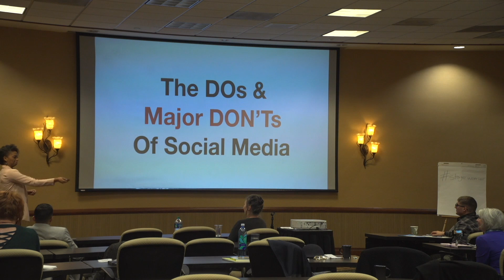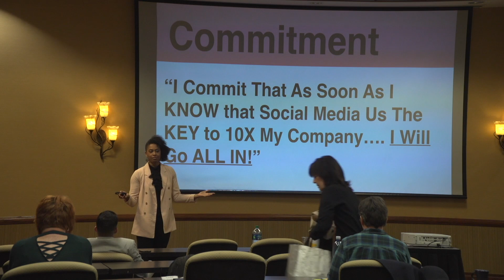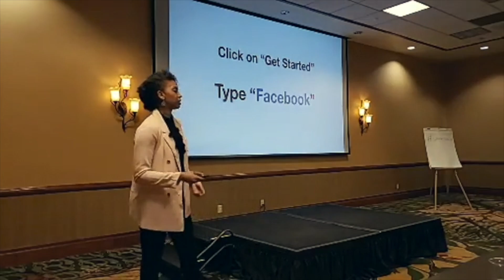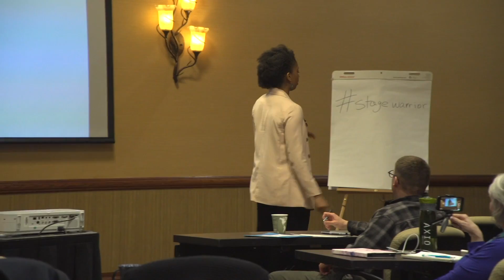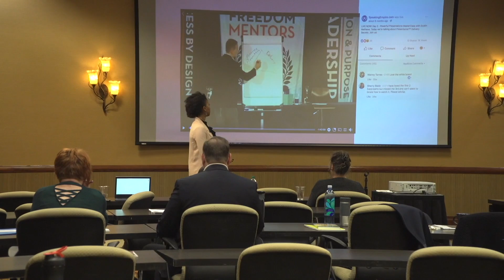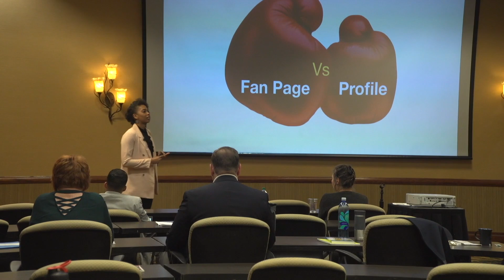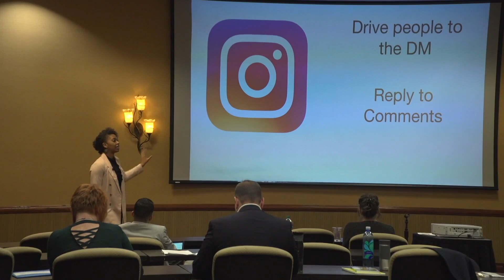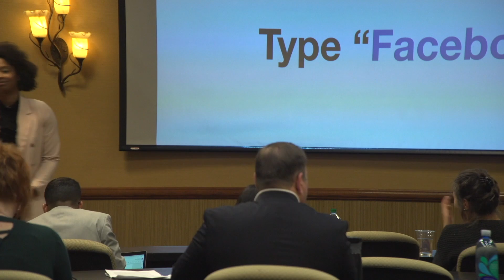The Do's & Major Don'ts of Social Media - Speaker's Pathway Coalition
The Do's & Major Don'ts of Social Media presentation at Speakers Pathway Colorado Springs